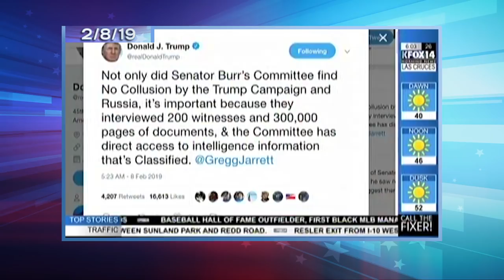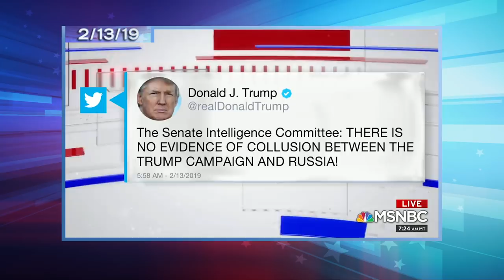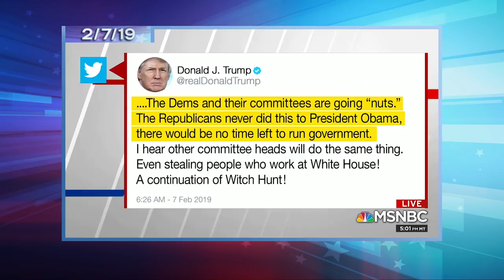Did Manafort Lie to Mueller to Protect Trump?: A Closer Look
Seth takes a closer look at President Trump insisting the Russia investigation has found nothing even after his ex-campaign chairman lied to the FBI.

Did Manafort Lie to Mueller to Protect Trump?: A Closer Look- Late Night with Seth Meyers